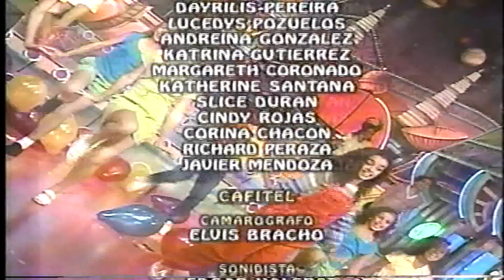DESPEDIDA DEL "EL CLUB DE LOS TIGRITOS 1998" - ID VENEVISION CON WANDA Y JALYMAR - VENEVISION 1998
EN LA ANIMACIÓN ROXANA Y YORGELIS, COLOCABAN EL JINGLE DE VENEVISION CON WANDA Y JALYMAR DEBE SER QUE LAS QUERIAN JUNTAS EN EL PROGRAMA OTRA VEZ. ESTOS VIDEOS ES PARA RECORDAR CON HUMILDAD Y ALEGRIA NO PARA MONTAR CRITICAS DESTRUCTIVAS HACIA ESTOS VIDEOS. HAY GENTE GROSERA, FALTA DE RESPETO QUE CRITICAN Y DESTRUYEN EL TRABAJO TAN DIFICIL QUE ES DIGITALIZAR ESTO. OTROS HABLAN PARA DESTRUIR. SI NO TE GUSTA NO VEAS EL VIDEO. NO LEAS LOS COMENTARIOS AQUI ESCRITOS. NO ESCUCHES LOS AUDIOS Y YA. ESTO ES TV VARIADA. VARIADA. VARIADA.